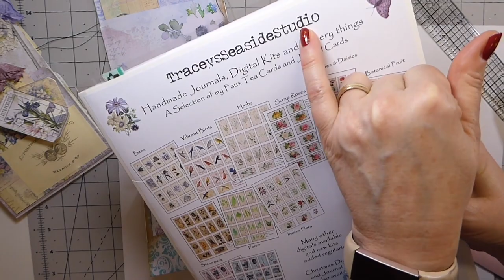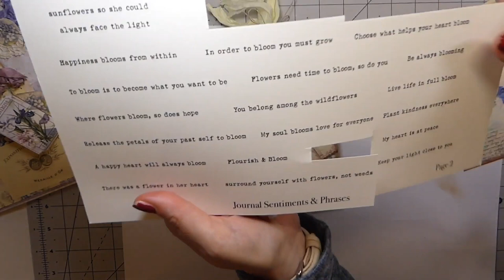Part 4-Got File Folders? How to make a Multi Pocket Folio- TUTORIAL Sep by Step Process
Got File Folders? How to make a Multi Pocket Folio -TUTORIAL Step by Step Process Part4.Grab those file folders and let's get started turning them into fabulous Multi Pocket Folio you can use as a junk journal or send as happy mail. This is a easy project I think you will enjoy.

Every little helps to fund supplies to produce  these videos .

Crafty Hugs,
Gina @ TheFireFlyStudio67